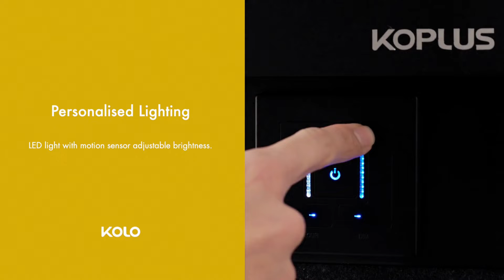Kolo Collection Video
The Kolo acoustic collection, inspired by the word “Colloquy” – a dialogue, provides a level space that creates conversation and discussion. The range is designed to offer a protected environment to speak in private or to focus on work. Kolo is the solution to blocking out disturbance and to boosting productivity in any modern workspace.

Product Link:
Kolo Solo Phone Booth